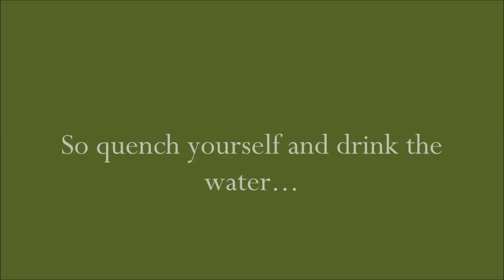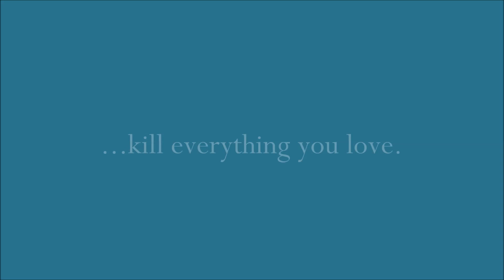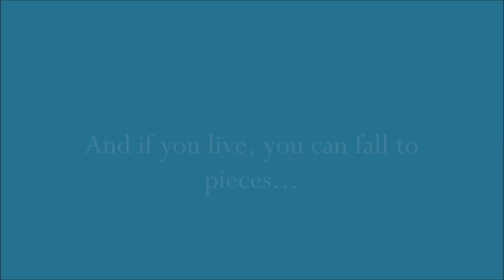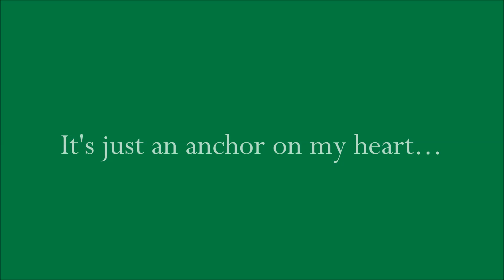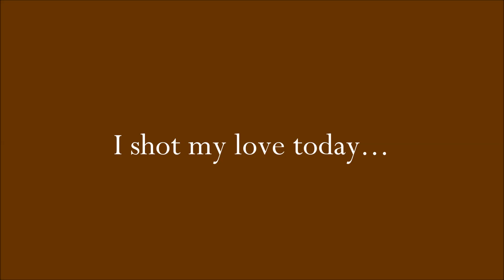Soundgarden - Burden in My Hand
Survey: This song topped the Billiboard Mainstream Rock Tracks chart for five weeks in 1996, as did “Black Hole Sun” in 1994 and “Blow Up the Outside World” in 1996 and 1997. What is your favorite chart-topping single by Soundgarden?

Fun Facts: According to Chris Cornell, “Burden in My Hand” “came from the guitar itself. It was mostly like the guitar was dictating what the lyrics should be and creating a mental image. The mental image was this sort of destitute guy. I guess he'd lost his cool if you want to put it that way. He's sort of coming to grips with what had happened and not necessarily feeling particularly emotional about it either way. He's trying to figure out how he would stand up and put one foot in front of the other—or not—and the song never really resolves any of that. It's just that moment of somebody sitting in the dirt. I had more moments like that after that song was written than I ever had before it was, so it means a lot more to me now than it did then.” When the song first came out, fans speculated that it was primarily about a man who murders his girlfriend and leaves her in the desert, which he eventually comes to regret; others went deeper and considered the subjects of drug abuse and abusive relationships. In addition to charting the American Rock charts, it also topped the charts in Canada and is considered the most successful song from Down on the Upside. Today marks the 21st anniversary of the release of the album.

All photos are from Wikipedia, Yahoo, and Bing images. All fun facts are from Wikipedia.